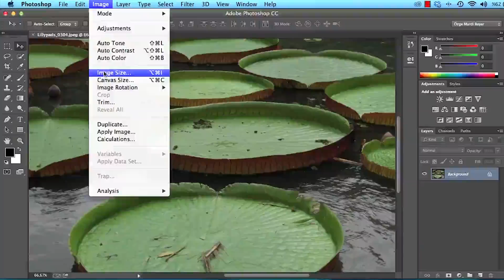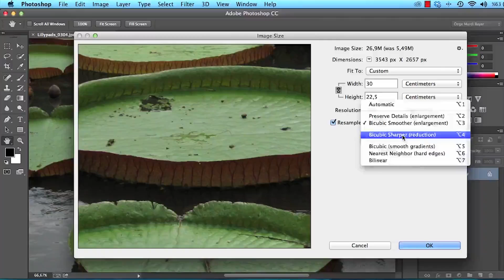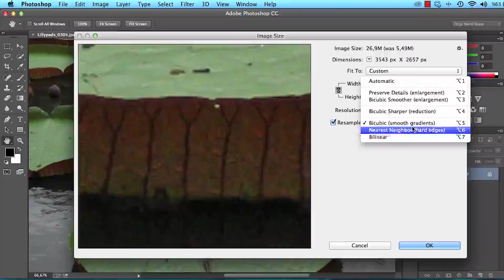PHOTOSHOP CS6 & CC cc photoshop örnek yükseltme